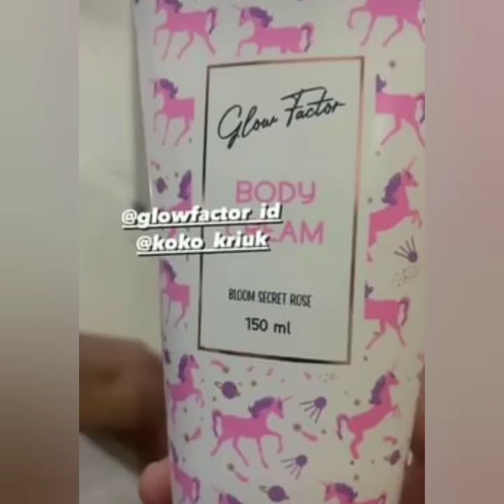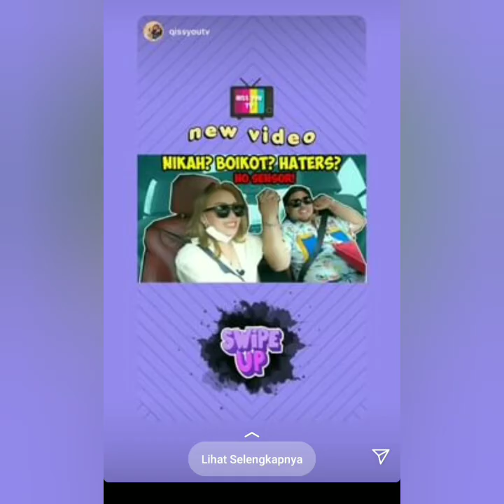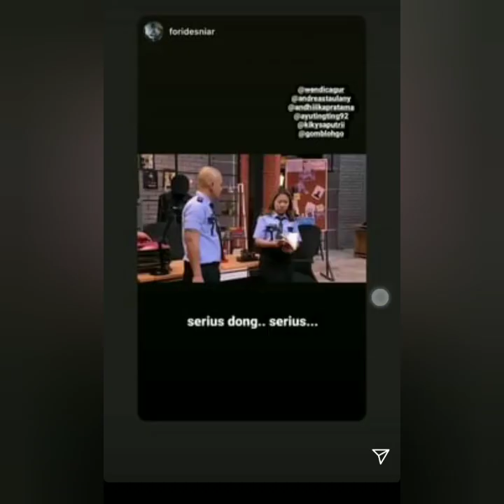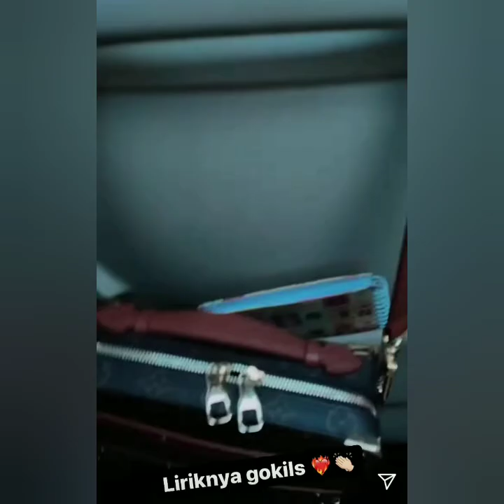Isi instastory instagram ayu ting-ting hari ini, Bikin Baper coba lihat ini